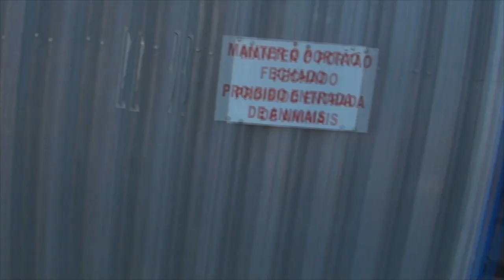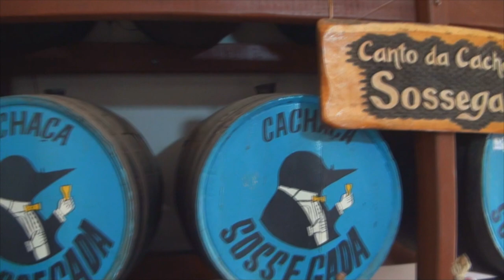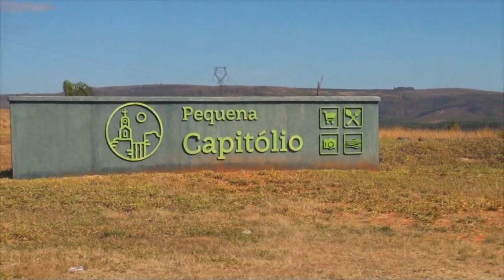# 326 Conhecendo as cachaças de Capitólio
Neste episódio visitamos as melhores cachaçarias de Capitólio, a Sossegada e a Rodriguinha, com os sócios do Clube Irmãos da Estrada. Vem com nóis!